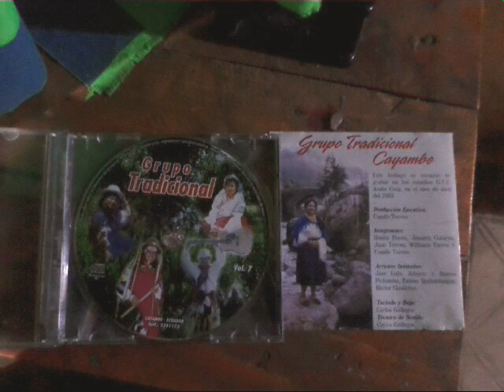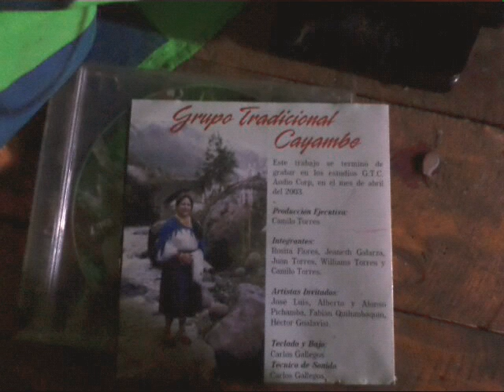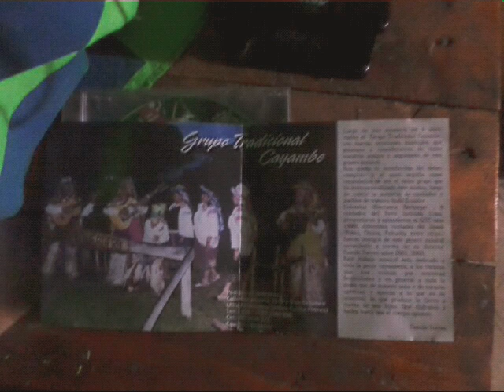GRUPO TRADICIONAL DE CAYAMBE TEMA 😢 DICHA DEL POBRE💔🎼🎻😢. VOL 7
Cayambe  Ecuador  2019